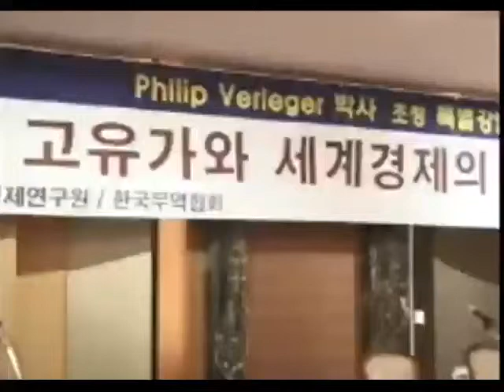051115P Verleger 1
고유가와 세계경제의 앞날(1)